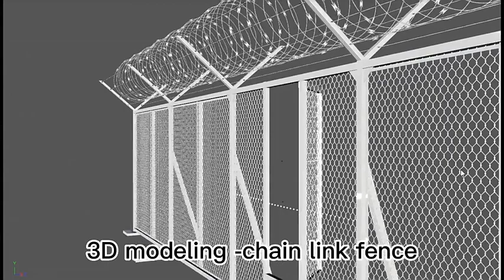3D modeling - chain link fence three-dimensional vision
ANPING YESON WIRE MESH PRODUCTS CO., LTD is an IS09001:2015 certified manufacturer, After 30 years of development, our business area has expanded to include a comprehensive line of wire mesh production, We have six production branches engaged in wire fencing, wire mesh series, and various mesh panels, We offer a series of wire mesh fences including highways, railroads, city streets, and houses, gardens, factories, farms, sports fields, etc. and the aim of YESON is "Efficiency makes the brand, Integrity makes the future".

The main products we offer include 358 anti-climb fences, Temporary fences, Chain link fences, BRC fences, wrought iron fences, Crowd control barriers, Razor wire, and Fence accessories. We also offer Gabion mesh, Defensive barrier, Hexagonal mesh, Welded mesh, Window screens and Crimped wire mesh, Plastic netting, Geogrid, and Wire mesh containers. We have established business relationships with customers in the domestic market and export to Hong Kong, Europe, the United States, Southeast Asia, the Middle East, and Africa with our high-quality products, timely delivery, reasonable prices, and excellent service.

With rich manufacturing experience and full control over raw materials, production, and finished product inspection, we can provide good quality, competitively priced wire mesh fence products and reliable services. We hope to establish a long-term business relationship with you and sincerely hope that our fence production will bring you more happiness and life security.